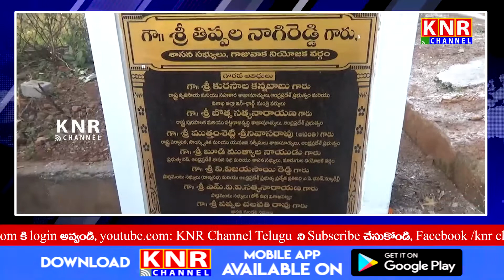KNR Channel Bulliten 5th December 2020